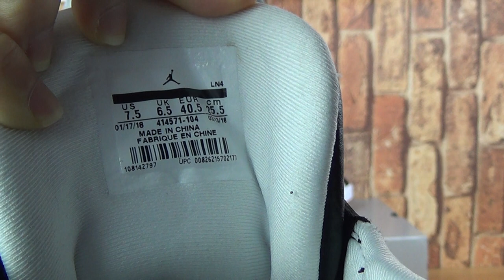Authentic air jordan 13 He Got Game 2018